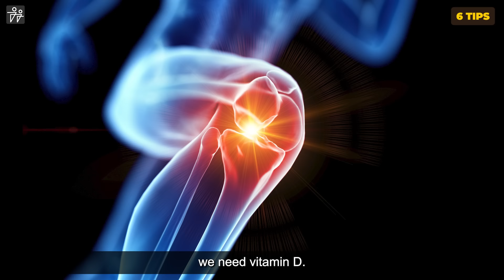Skincare Habits You Can't Miss | Natural Solutions | Saurabh Bothra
Ever noticed how your skin often speaks before you do? It's the first thing people see—not your clothes or shoes, but your face and its condition. In today's video, we dive deep into the world of skincare, discussing not just problems like acne, dryness, and dark circles, but also solutions that lead to radiant and healthy skin. In today's video, I will share not just products but proven healthy habits that will heal your skin from the inside out and make it clear and radiant. We often rely on marketed creams, facewashes, and soaps, which may not always be effective or suitable for our skin. Remember, skin is not just an outer layer; it's the largest organ of our body and reflects our overall health and mental state. Join me as I unveil five essential tips that will fundamentally transform your skin health, followed by four bonus tips you don't want to miss! From quitting sugar to embracing a diverse diet, each recommendation is designed to promote not only the health of your skin but also your overall well-being.

Timestamps:

00:00 - The Real SKINCARE!
00:48 - 6 Tips to Make SKIN Radiant
06:56 - Screenshot this!
07:07 - BONUS TIPS on SKIN CARE

About Habuild

HABUILD, is a technology-enabled platform that makes building sustainable habits simple, practical, and fun. 👈🏻 The platform helps people adopt a healthy lifestyle 🥗 by cultivating good habits such as 🧘🏻‍♂Yoga by promoting physical and mental well-being. Join us on your journey towards a balanced life. 💪🌱

Saurabh Bothra is a government-certified yoga trainer, an IIT-ian, and a Co-Founder of HaBuild. His mission is to inspire a healthier life, using the transformative power of yoga and habit-building. Through this channel, we aim to unleash the most prominent health secrets in easy-to-implement ways that help you stick to your habits and eventually achieve your fitness goals.